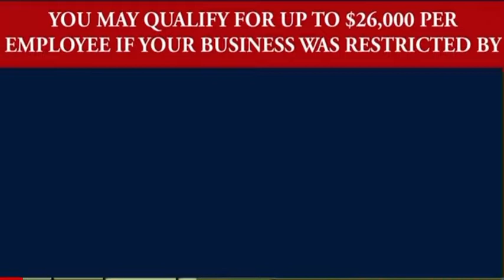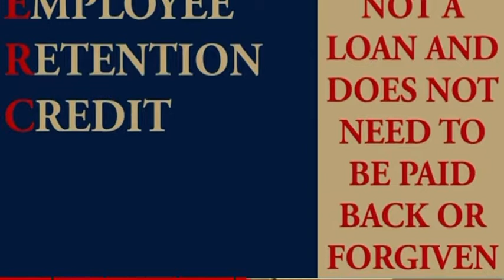How To Unlock Over $100,000 In Tax $$$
Does your business qualify?